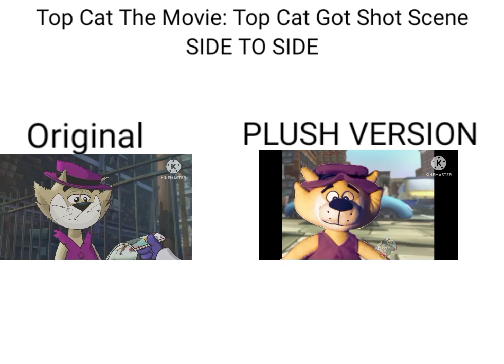Top Cat The Movie: Top Cat Got Shot (SIDE TO SIDE)